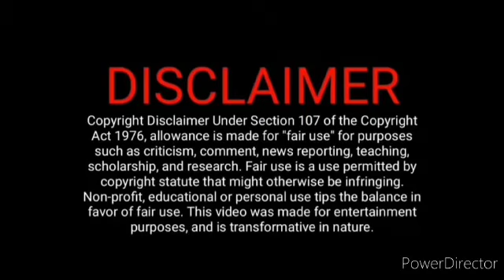ராணியை கட்டி பிடித்த சித்தார்த்